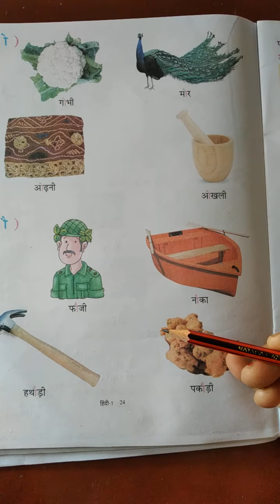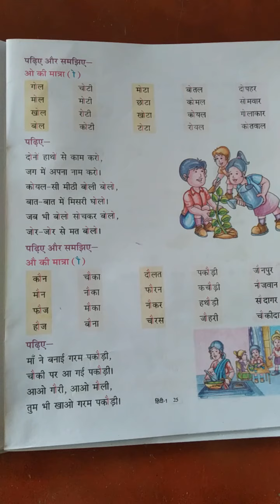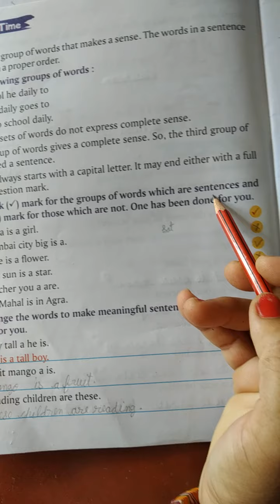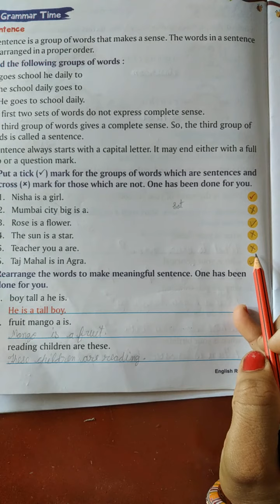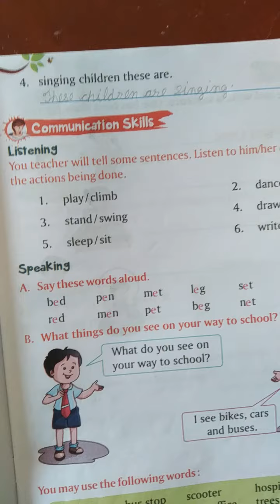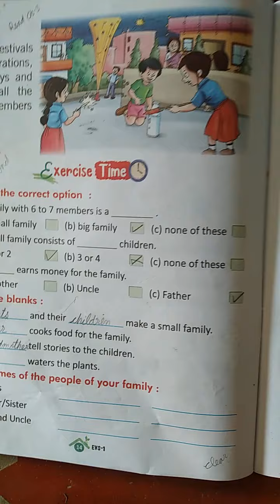CLASS 1st ALL SUBJECTS LECTURE 13